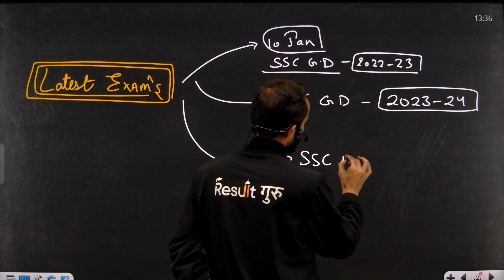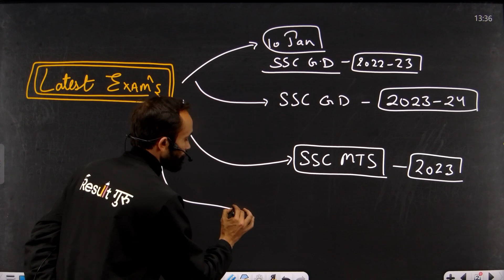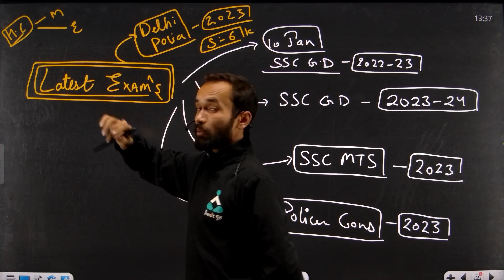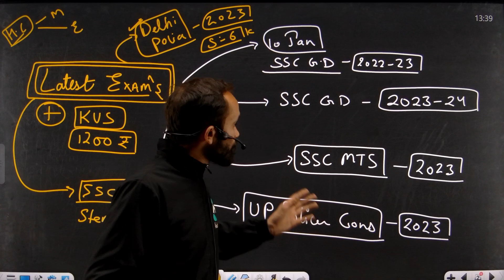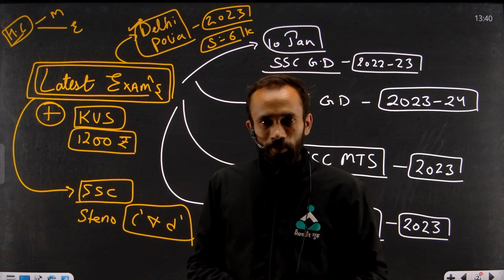RRB Group D Result | Railway Group d में SELECTION नहीं तो अब क्या ?| Next Streategy? | result guru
⭐SSC CGL⭐

SSC CGL
🔴  06:00 AM  -- Ashima Mam CA
🔴  07:00 AM  -- Uttma Mam Vocab (CGL/CHSL)
🔴  08:00 AM  -- Sonal Mam Reasoning (CGL/CHSL)
🔴  09:00 AM  -- Ashish Sir Maths (CGL/CHSL)
🔴  10:00 AM  -- Balbeer Sir/ Dhiraj Sir (CGL/CHSL)(MTW/TFS)
🔴  11:00 AM  -- Sushant Sir Science (CGL/CHSL)
🔴  12:00 PM  -- Harsh Anand Sir English (CGL/CHSL)
🔴  01:00 PM  -- Chaturvedi Sir Maths Advance (CGL/CHSL)

SSC GD
🔴  02:00 PM  -- Amit sir Maths (GD)
🔴  03:00 PM  -- Yogender Sir Static (GD)
🔴  04:00 PM  -- Sonal Mam Reasoning (GD)
🔴  05:00 PM  -- Niharika Mam English
🔴  06:00 PM  -- Shivam Sir Complete GK/GS (GD)
🔴  07:00 PM  -- Kushwaha Sir Hindi (GD)
🔴  10:00 PM  -- Ashima Mam CA

📜Topics in This Video:

Railway Group d में SELECTION नहीं तो अब क्या ?
Next Streategy?